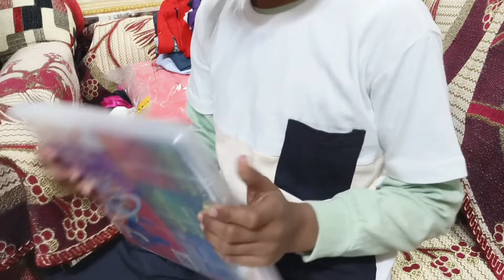happy republic day celebration of birthday 🎂💐